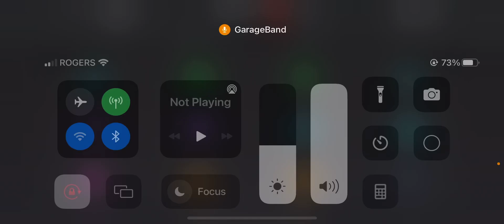mm2 picking role sound effect [ Roblox ]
Making Murder Mystery 2 role-picking sound effects on Garage band.